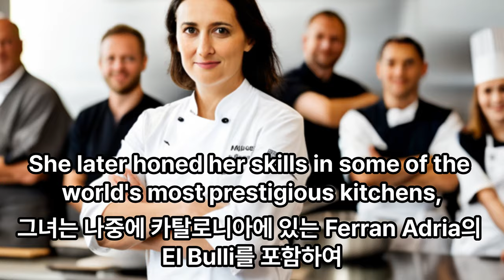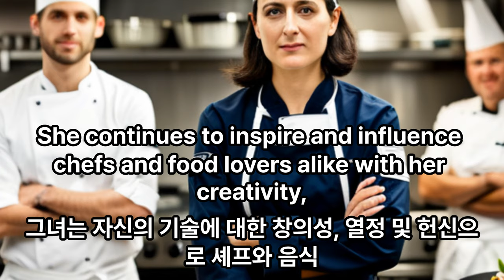Elena Arzak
스페인의 유명한 여성 셰프 중 한 명입니다. 그녀는 바스크 지방의 'Arzak' 레스토랑을 운영하며 현대적이고 혁신적인 요리로 유명합니다. 그녀는 세계적으로 인정받는 셰프로서 다양한 상을 수상했습니다.